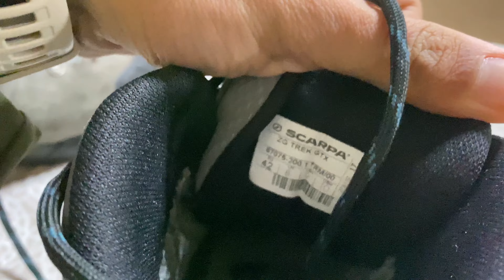SCARPA | Sepatu Untuk Pendakian 2023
Sepatu Pendakian pertama saya adalah  montbell, yang saya beli dari tahun awal 2020￼ sampai akhir 2022 (3 tahun) berhubung fungsinya sudah tidak maksimal, di tahun 2023 saya memutuskan untuk beli sepatu SCARPA￼￼

Kunjungi juga,,..!!